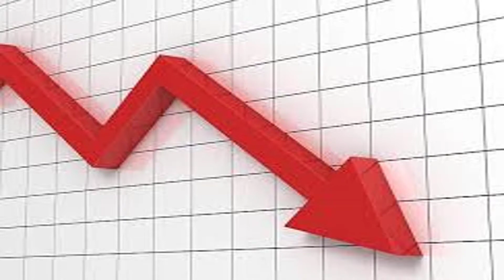করোনা ১ সপ্তাহে পরীক্ষা বেড়েছে ২০% শনাক্ত রোগী বেড়েছে ৯১% বর্তমানে | Online Bangla News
Music Credit